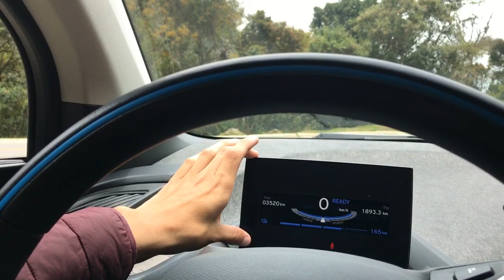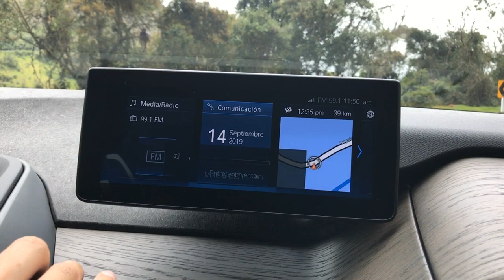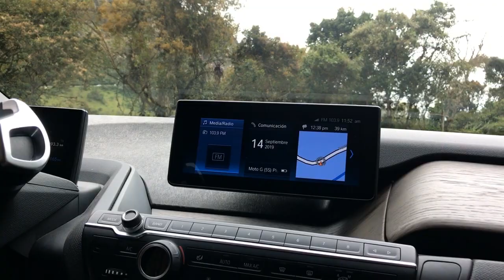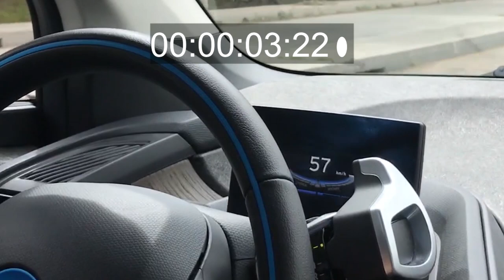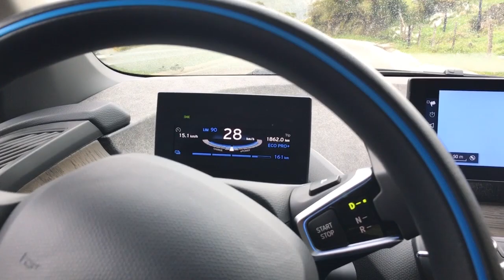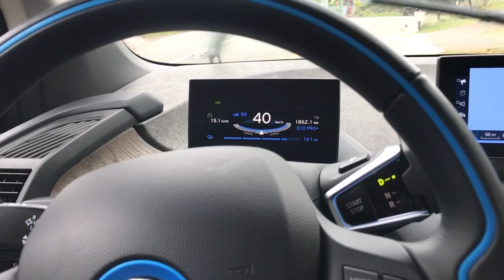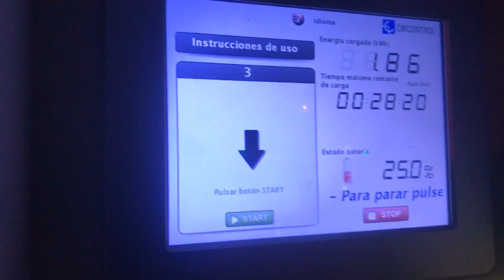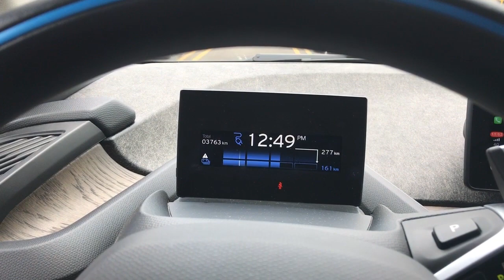Si, la S es de Sport | Bmw i3S